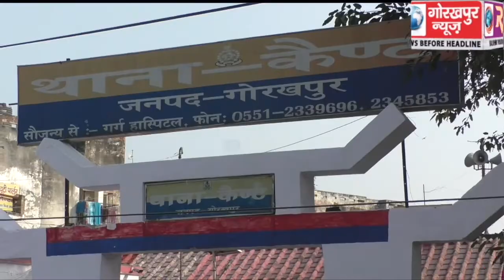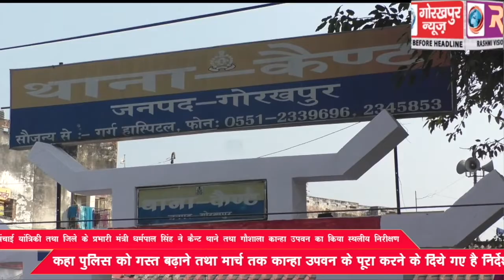प्रदेश के सिचाई यांत्रिकी तथा जिले के प्रभारी मंत्री धर्मपाल सिंह ने कैन्ट थाने तथा गौशाला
प्रदेश के सिचाई यांत्रिकी तथा जिले के प्रभारी मंत्री धर्मपाल सिंह ने कैन्ट थाने तथा गौशाला कान्हा उपवन का किया स्थलीय निरीक्षण,कहा पुलिस को गस्त बढ़ाने तथा मार्च तक कान्हा उपवन के पूरा करने के दिये गए है निर्देश